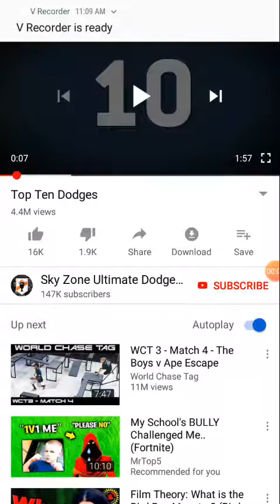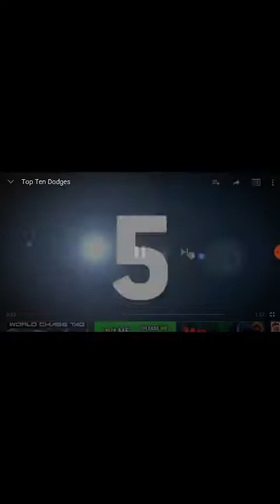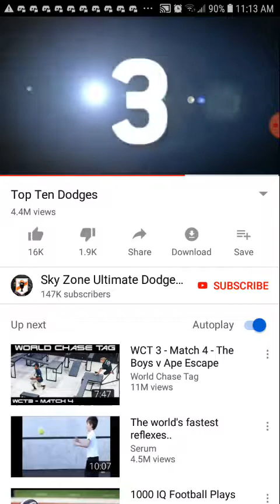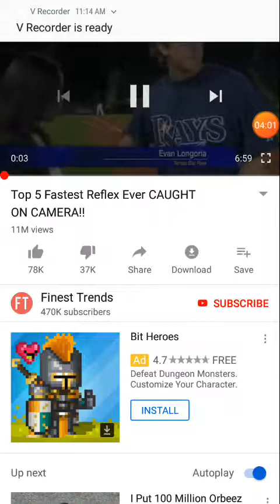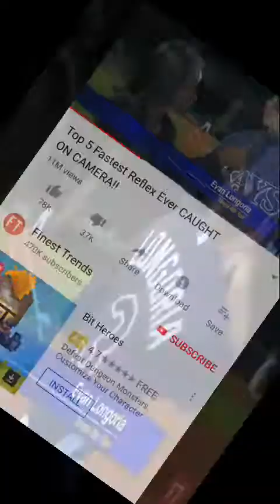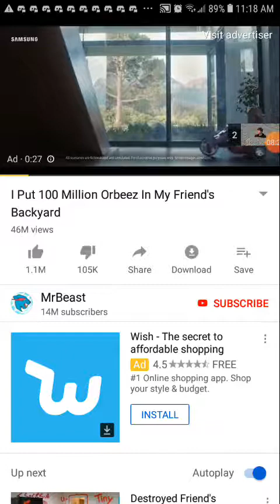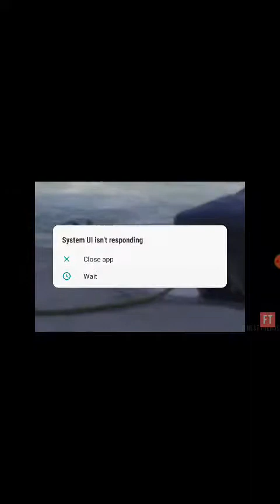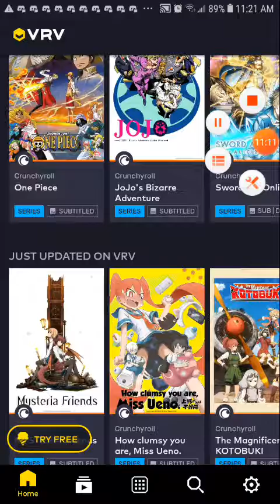Top reflexes on planet earth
Lol lol lol